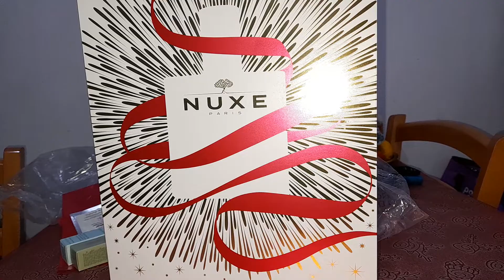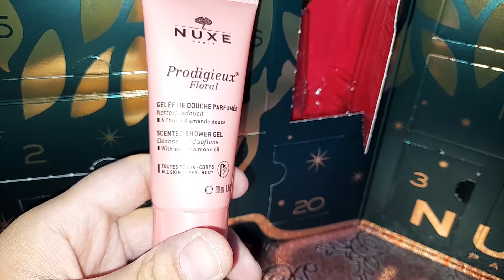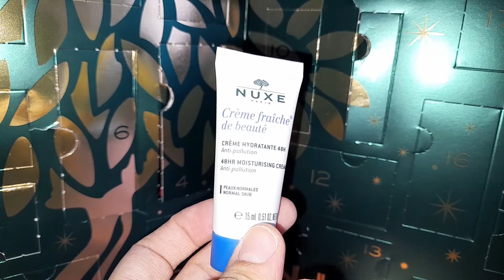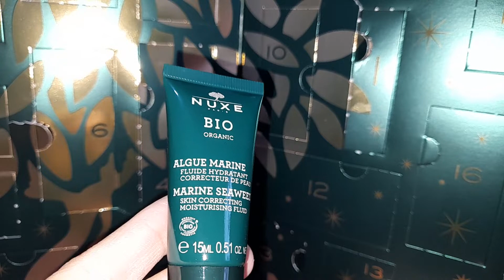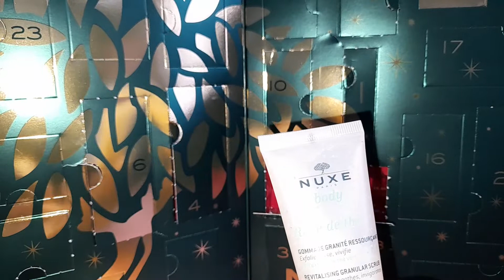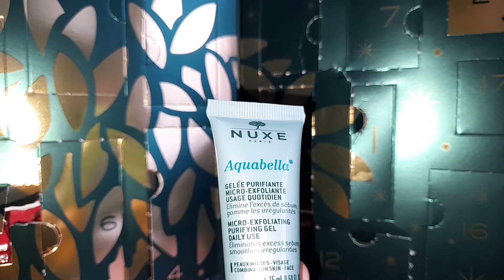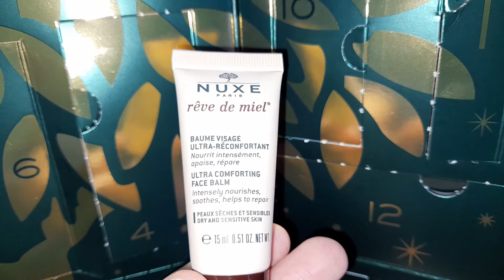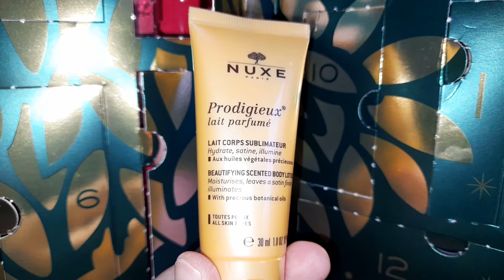Calendrier de l'avent NUXE 2021